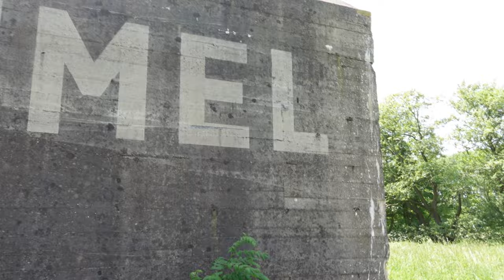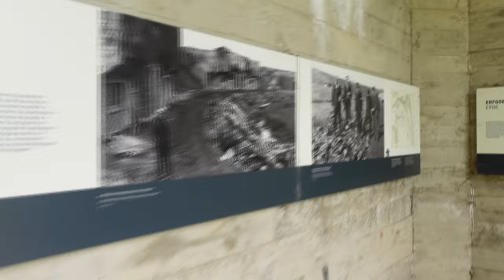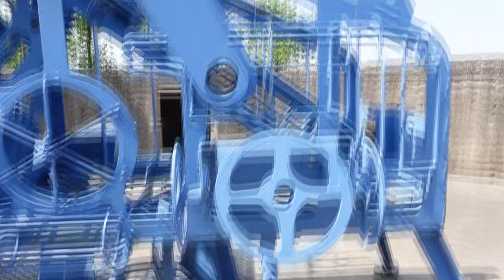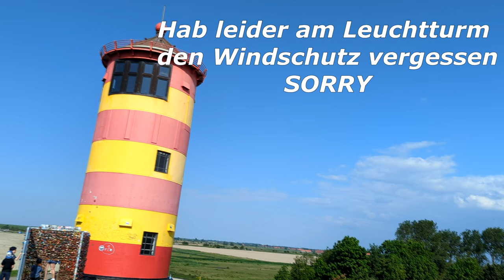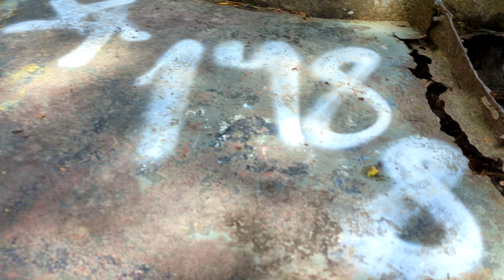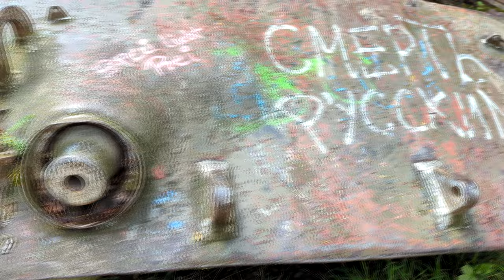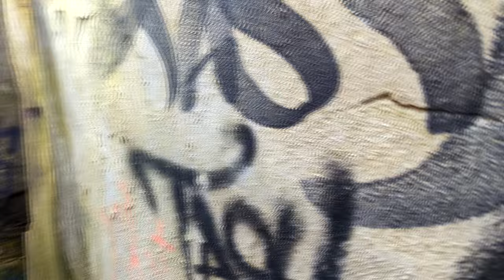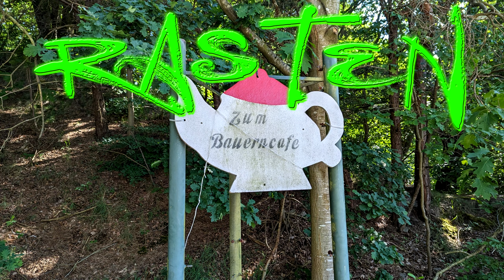Eine Tour mit meiner Schwester | Lost Place | Teil 2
HALLO UND SCHÖN DAS DU DA BIST
Jeder Lost Place wurde ohne Gewalt oder Beschädigung betreten.
Bitte habt dafür Verständnis, das ich keine genaue Ortsangabe mache.
Bitte macht die im Video gezeigten Inhalte nicht unüberlegt nach, es lauern viele Gefahren bei solchen Sachen.

👉VIELEN DANK!

Mein System:

CPU: i9 10900
Kühler: be quit Slim Rock 2 black
Ram: 32GB G.Skill
Mainbord: MSI z590 Pus
GPU: GIGABYTE RTX 3080
SSD: Samsung 1TB M.2
HDD: Seagate 2TG (Games)
HDD:Seagate 3TG (Aufnahme)
Netzteil: MSI MGP A650GF 80+Gold
Gehäuse: AZZA Inferno 310 / 3 x 120mm RGB Lüfter

Eingabegeräte:

Maus: G603
Tastatur: CORSAIR K55 / RGB INT 1000
Gamepad Logitec F710
Flightstick: Thrustmaster T16000 FCS Hotas
Lenkrad: Logitec G29

Sound:

Mikro: SHURE MV7 / Samson G-Track Pro
In Ear: Roccat Syva
Over Ear: CORSAIR VOID ELITE / Razer Kraken
Mischpult: Numark MT3 Pro